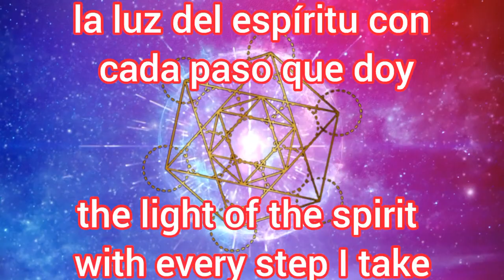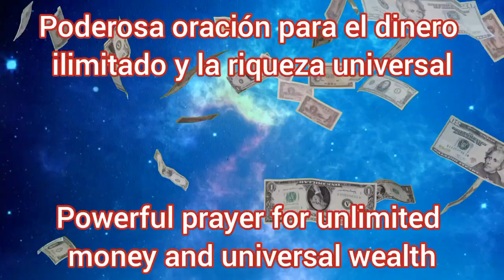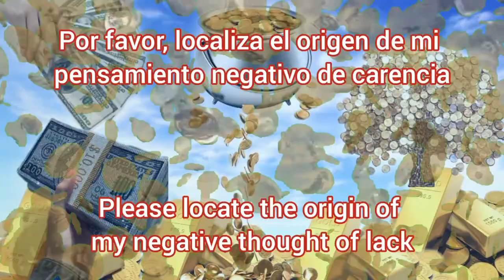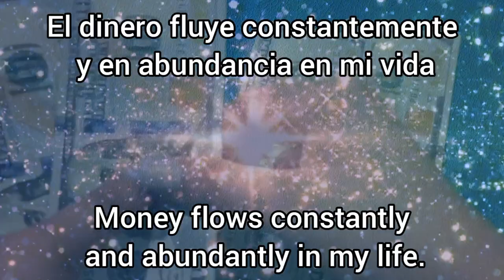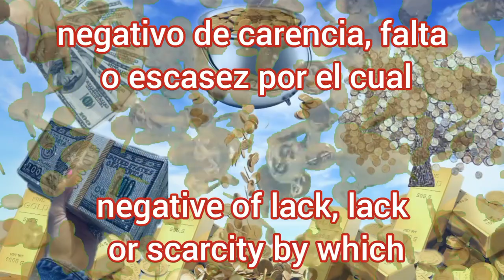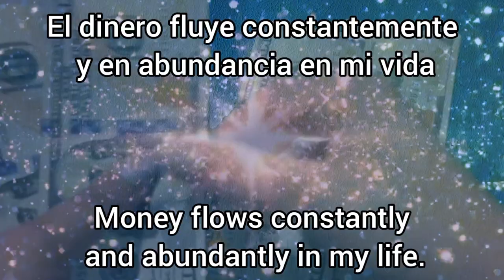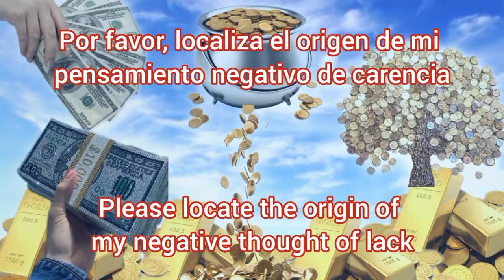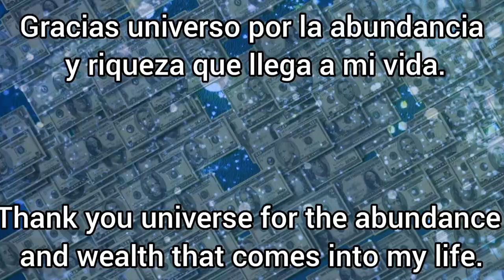TE CONVERTIRAS EN UNA MAQUINA DEL DINERO LA MAS FUERTE ORACION PARA QUE LLEGUE MUCHO DINERO RAPIDO